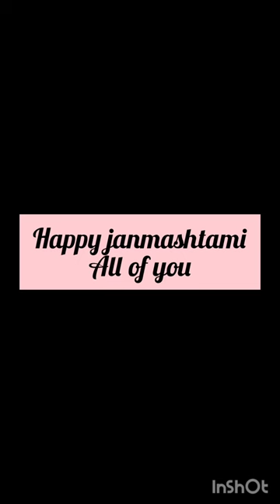Happy Janamshtami vlog